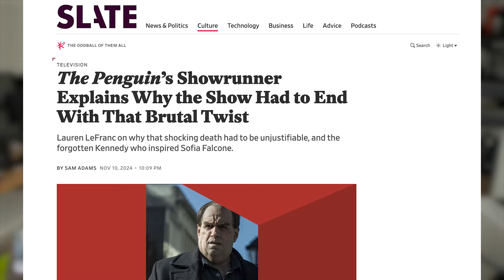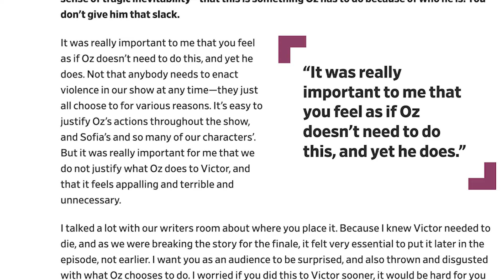'The Penguin' Season Finale Was Brutal (TV Review)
David Chen and Patrick Klepek discuss the season finale of 'The Penguin', titled 'A Great Or Little Thing' and where it leaves the characters before the next Batman movie.